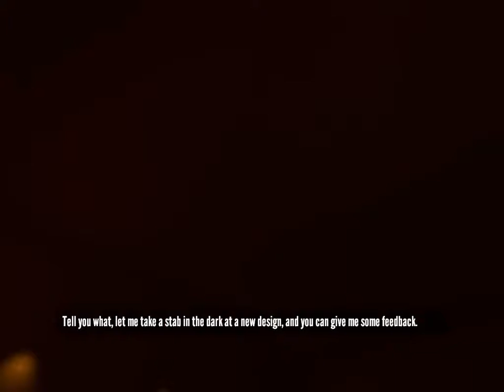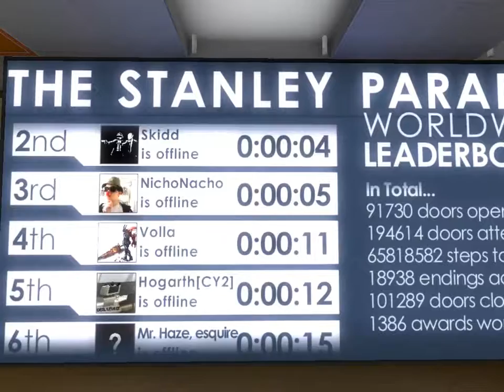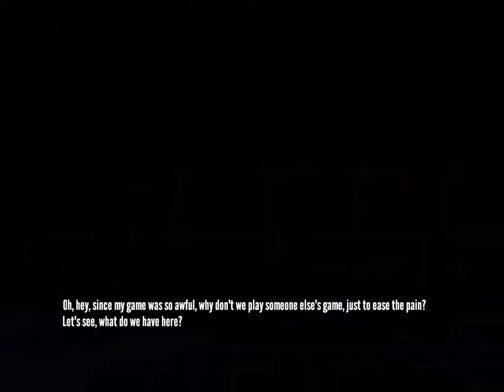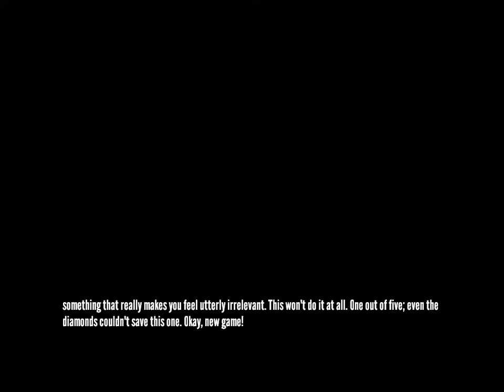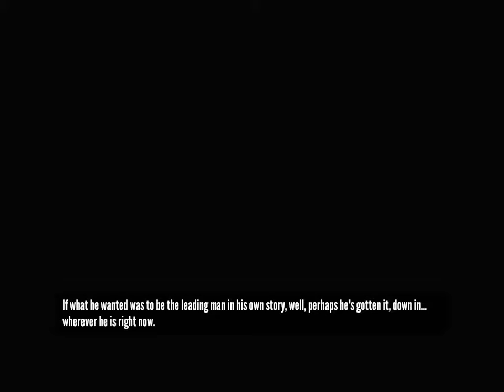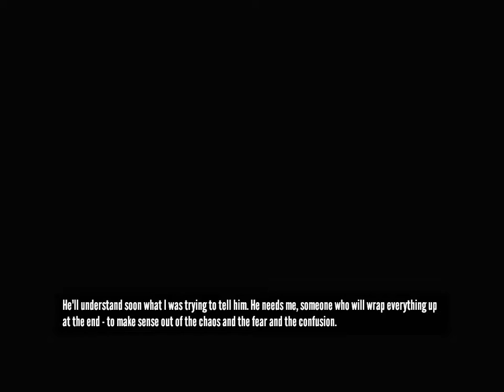staney parable episode 2 MINECRAFT?!